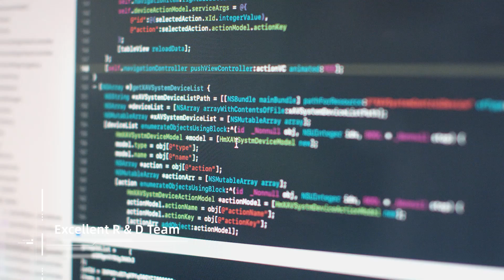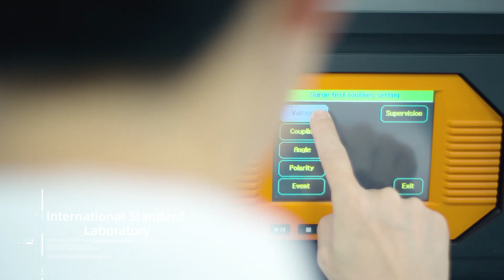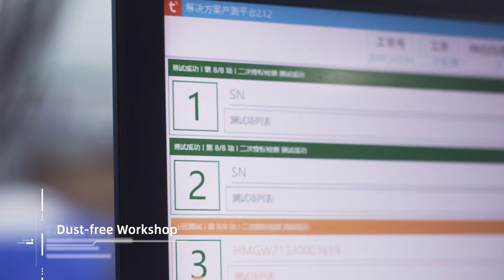Heiman company new film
specializing in smart home for 18 years